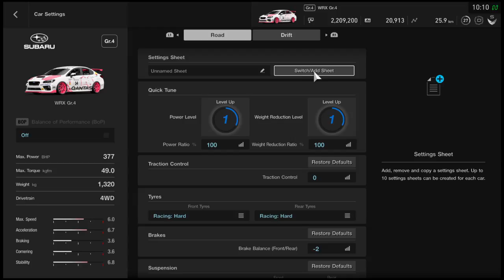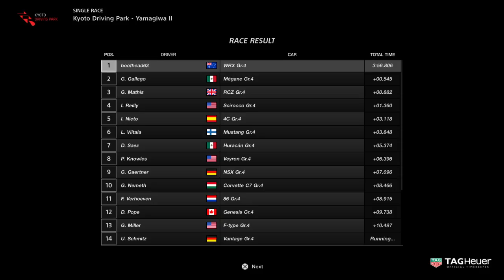Gran Turismo™SPORT_20180318101925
Qantas Subaru Impreza